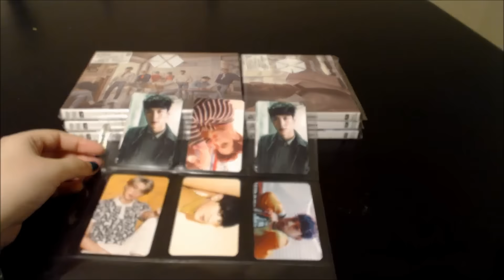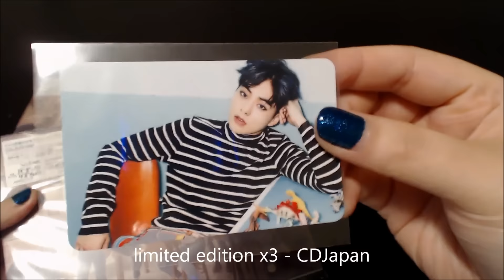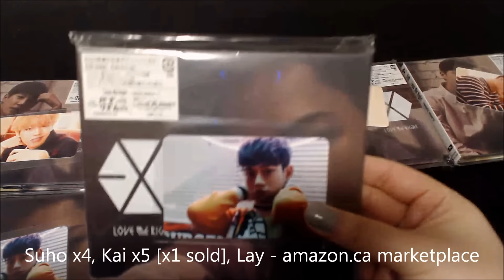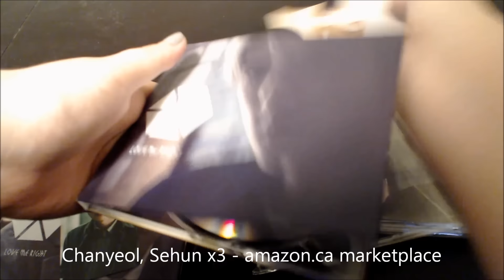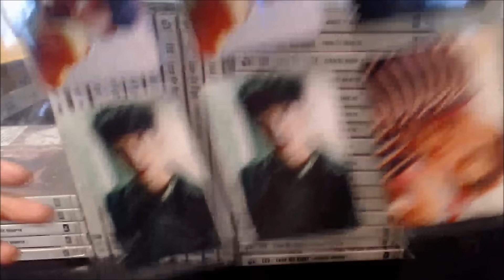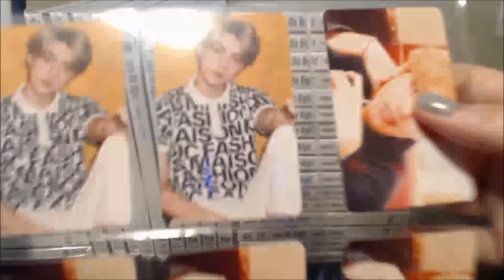[kpop] EXO LMR ~romantic universe~ photocard unboxing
**Please note this is NOT a sales video!** I don't know any going prices and I'm only home for a few more days before I move back for school until late April. I will make a proper trade/sell video when I can!

Clearly was waaay too hyped for the whole "Japanese debut!" thing.
Sceptical about trading photocards + irrational obsession with Xiumin's LMR JP photocard + okay it's a lot of money up front but eventually I'll make it all back = omg order moaaar copiezzzz \oAo/

Ordered everything throughout November/in early December and spent the subsequent few months questioning my sanity. The CDJapan orders were to test customs (especially the $60cad gift tax exemption) as I've never bought from a Japanese store or used SAL shipping before. But I have no rational explanation for the Amazon albums. The things EXO make me do.